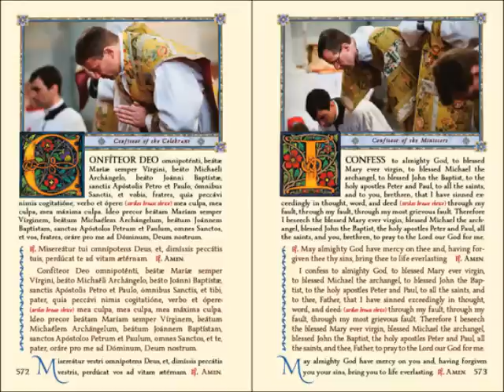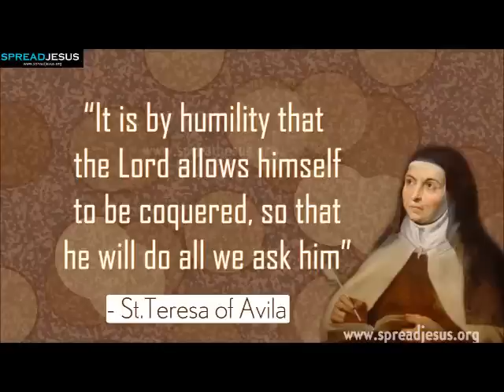Pride Will Damn Us, Humilty Will Save Us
Sermon on humility vs pride as the parable of the Pharisee & the Publican is the gospel.  Please remember to say 3 Hail Marys for the priest